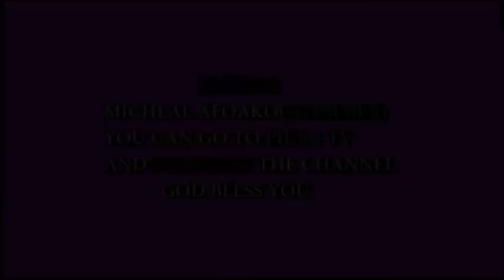MY BLOOD SISTER 😭😭 EPISODE 3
Hajia was good with her sisters children until Amina and Adiza came in you just can't believe what Hajia started doing😂 🤣🤣🤣🤣🤣😂😂😂😂